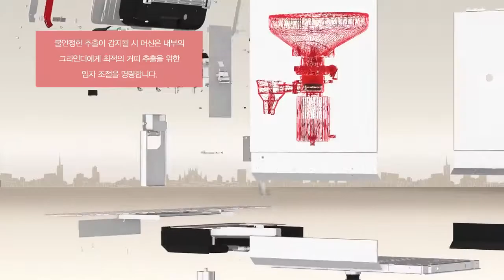X30 PGS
PGS 기능은 최적의 커피추출에 필요한 커피입자의 분쇄도를 위해 머신이 버리스타를 대신하여 자동으로 입자분쇄도를 제어해주는 기능입니다.